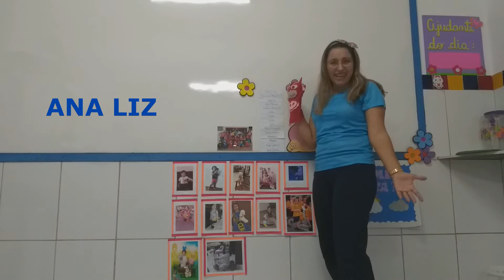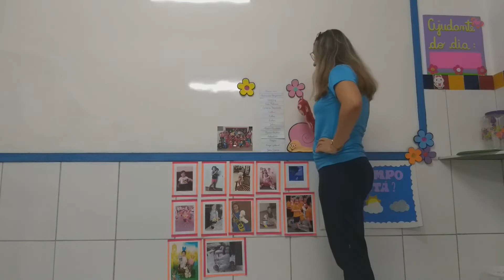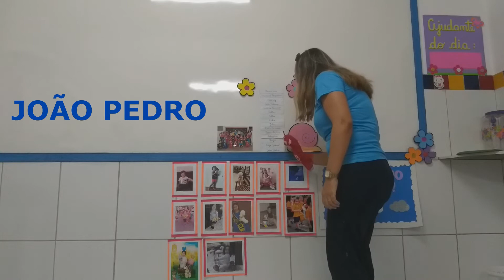ED. INFANTIL IV - PROFª MAURIANA - AULA 02